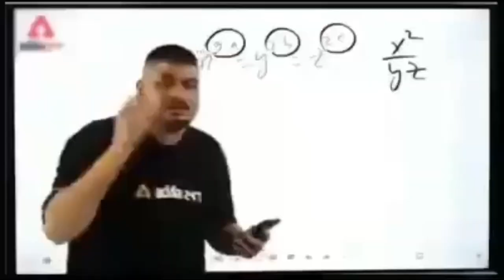ऐसा लग रहा है कि ,ससुराल नहीं हॉस्टल जा रही हूँ😭sad vlog😰